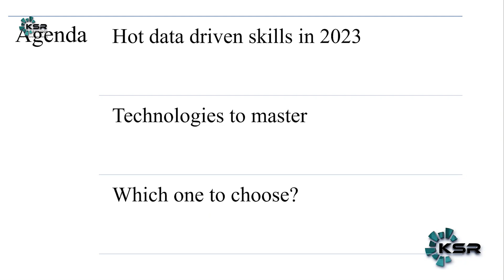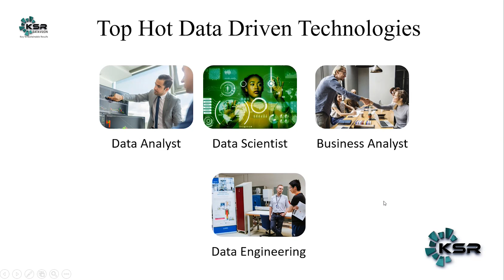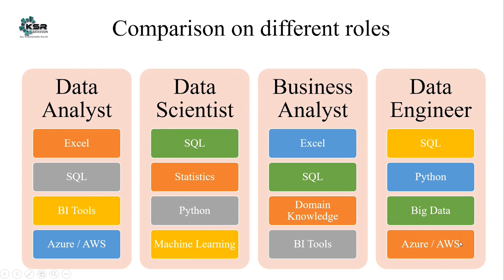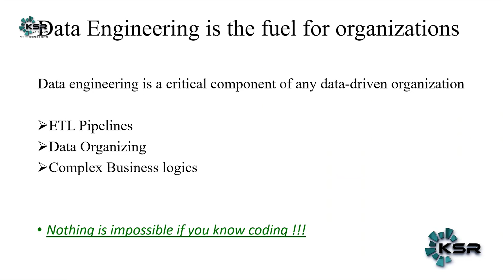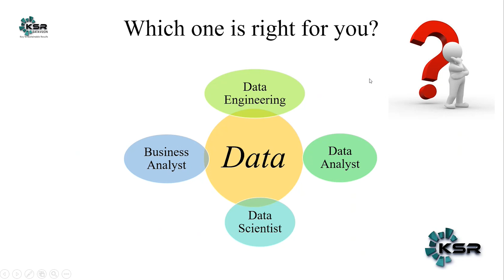Demand for Technologies in 2023 | తెలుగు | Data Driven Technologies | Hot Skill | KSR Datavizon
In this Video we are going to see the demand for technologies in 2023. We are under the impression of layoff and recession. Here is the chance for you to know more on technology demand and scale up. We will be discussing top data driven technologies and what we really do for projects.

KSR Datavizon will help you with exam guidance and preparation tips from scratch.

1. 24*7 Life time Access & Support
2. Flexible Class Schedule
3. 100 % Job Guarantee
4. Mentors with +14 yrs
5. Industry Oriented Course ware
6. Life time free Course Upgrade